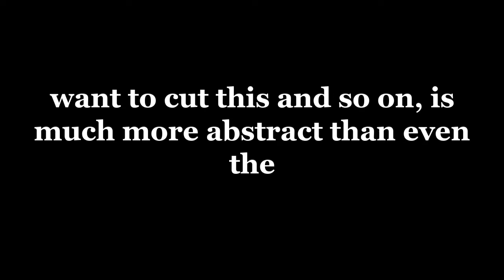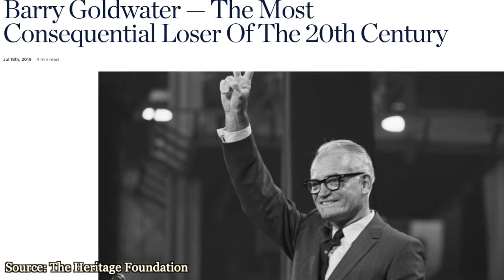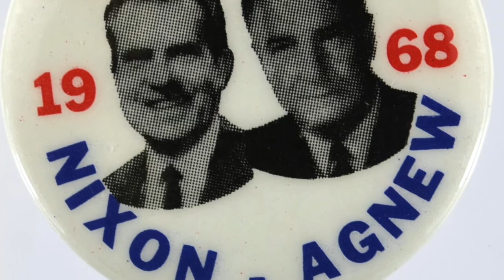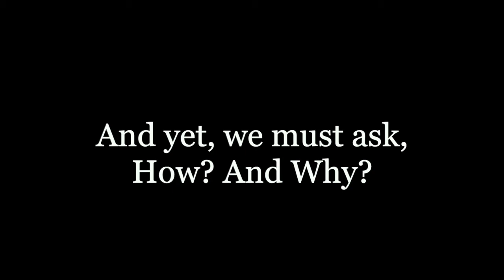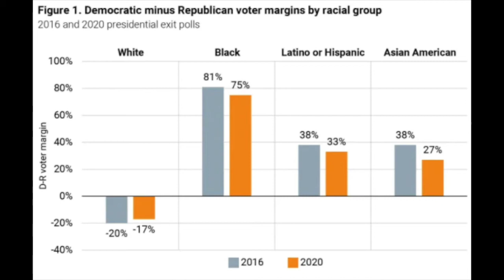The Republican Incentive- How the GOP Went from Lincoln to a Party of White Conservatives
Brownell, Kathryn. “The American Presidency POL 410.” Lecture, 2020.
Caputo, Marc. “Culture Wars Fuel Trump's Blue-Collar Latino Gains.” POLITICO. POLITICO, November 23, 2020.
Edwards, Lee. “Barry Goldwater - The Most Consequential Loser Of The 20th Century.” The Heritage Foundation, July 18, 2018.
Glenza, Jessica. “Lindsey Graham Says Black People Can 'Go Anywhere' in South Carolina If Conservative.” The Guardian. Guardian News and Media, October 10, 2020.
Malone, Clare. “The Republican Choice.” FiveThirtyEight. FiveThirtyEight, June 24, 2020.
“National Exit Polls Table.” The New York Times. The New York Times, November 10, 2008.
Nixon, Richard M. “Acceptance Speech.” 1968 Republican National Convention. Speech presented at the Republican National Convention, 2020.
Perlstein, Rick. “Exclusive: Lee Atwater's Infamous 1981 Interview on the Southern Strategy.” The Nation, December 7, 2018.
Theodore R. Johnson, Leah Wright Rigueur. “Race-Baiting for the Presidency.” The Atlantic. Atlantic Media Company, November 18, 2015.
Trump, Donald J. “Acceptance Speech.” 2020 Republican National Convention. Speech presented at the Republican National Convention, 2020.
Weissmann, Jordan. “Newt Gingrich Thinks School Children Should Work as Janitors.” The Atlantic. Atlantic Media Company, November 22, 2011.